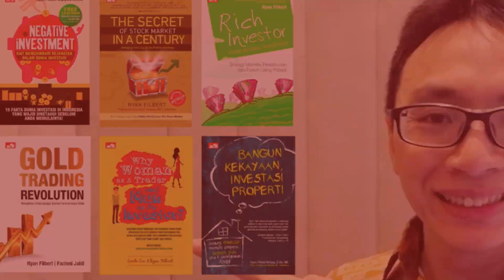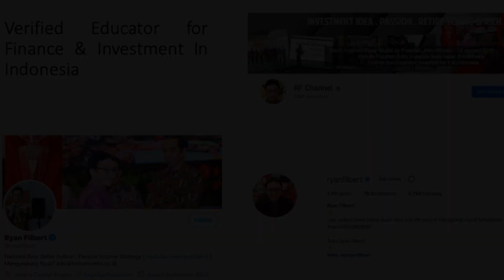Pro-Kontra Panti Jompo, Apa Yang Bisa Kita Pelajari?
Balik lagi pada segmen RF Podcast

Video kali ini akan membahas pro & kontra panti jompo!!!

BONUS:
Untuk konsultasi gratis Bersama Ryan Filbert & tim silahkan WhatsApp ke 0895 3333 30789